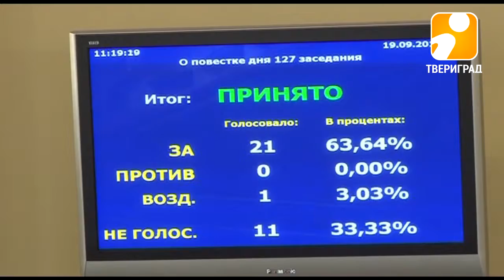ИЗМЕНЕНИЯ В БЮДЖЕТ, КАК ЛЕБЕДИНАЯ ПЕСНЯ УХОДЯЩЕЙ В ИСТОРИЮ ДУМЫ. 2017-09-19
Мог ли кто-нибудь представить, что спустя 9 дней после выборов нового состава Тверской городской Думы, прежнему составу придется собираться на внеочередное заседание и  принимать решения? Вряд ли. Но такова жизнь: есть ситуации, когда времени ждать нет. С юридической точки зрения все законно: до тех пор, пока новый состав не сформируется и не проведет первое заседание, депутаты прошлого созыва имеют право и голосовать, и вносить изменения в бюджет, и менять порядок проведения в Твери публичных слушаний. Что и было сделано 19 сентября.